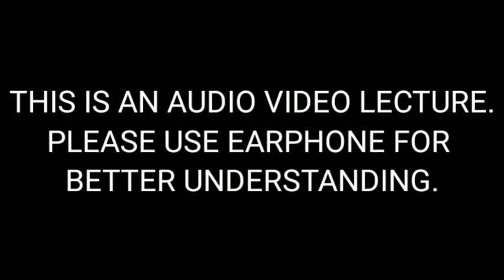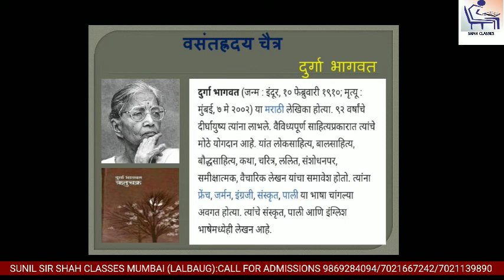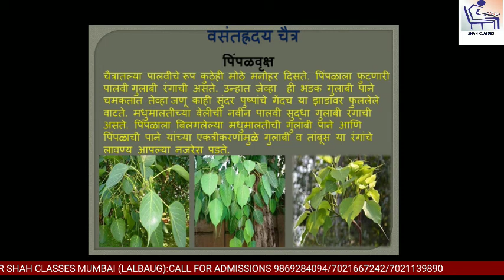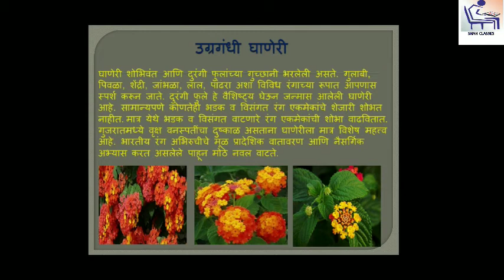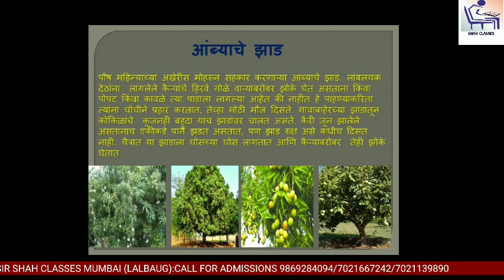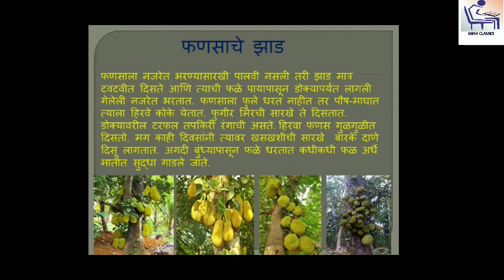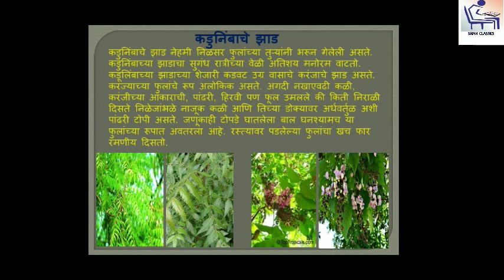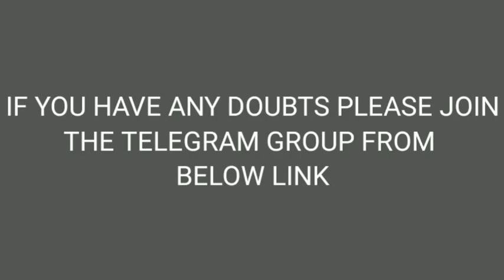S.S.C.|| SEMI ENG./MARATHI MED. || VASANTHRUDAY CHAITRA|| SHAH CLASSES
WE TEACH STUDENTS FROM STANDARD 5TH TO 10TH
AND COMMERCE FROM F.Y.J.C TO T.Y.BCOM SCIENCE F.Y.J.C  S.Y. J.C +  NEET / IIT(JEE) MH- CET

CURRENTLY,WE HAVE BRANCHES ONLY AT LALBAUG AND CHINCHPOKLI (MUMABAI).

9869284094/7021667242